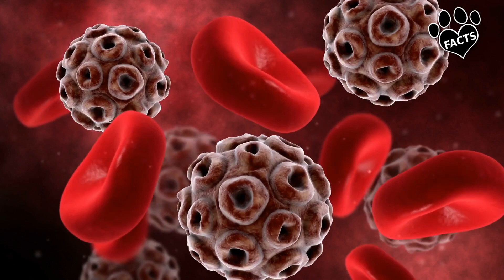Facts About Cocker Spaniel Dogs 101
Facts About Cocker Spaniel Dogs 101. Discover everything you need to know about the lovable Cocker Spaniel in this comprehensive guide! From their history, physical traits, care requirements, and intelligence, to their suitability as a family pet, this video covers it all. Perfect for both prospective and current Cocker Spaniel owners.

0:00 - Introduction to Cocker Spaniel Facts
0:41 - History of Cocker Spaniels
2:19 - Fun Fact: Sperry's Top Siders
3:00 - Physical Traits and Appearance
3:45 - Grooming Requirements
4:07 - Fun Fact: Cocker Spaniels & Cancer Detection
4:41 - Temperament and Compatibility with Families
5:25 - Intelligence and Trainability
6:00 - Fun Fact: Cocker Spaniels as Therapy Dogs
6:30 - Exercise and Activity Requirements
7:11 - Health and Lifespan

The Pet Portal Pro Quality Self Cleaning Slicker Brush for Dogs
Hertzo Self Cleaning Slicker Brush
Pet Neat Self-Cleaning Slicker Brush
UPSKY Dog Brush with Self Cleaning Feature for Grooming Dogs